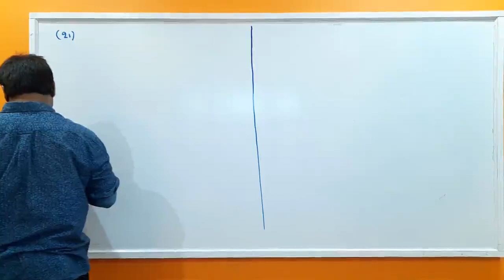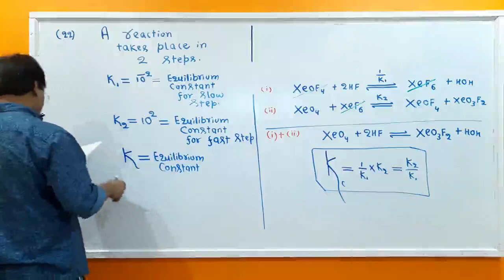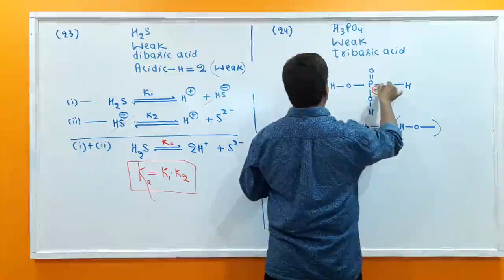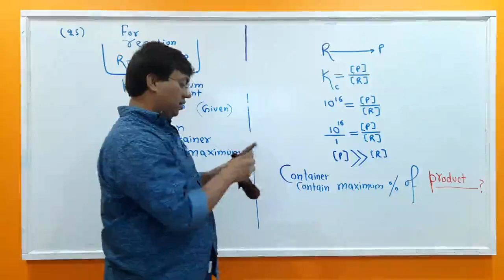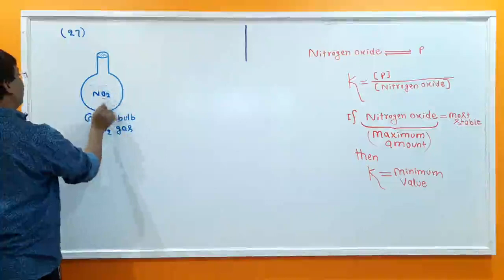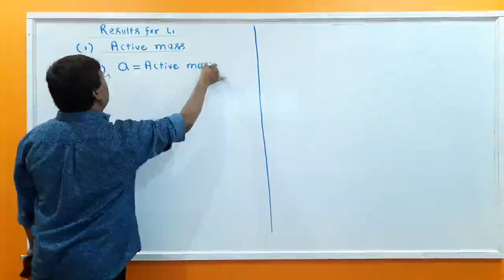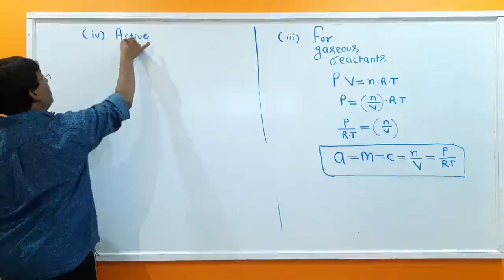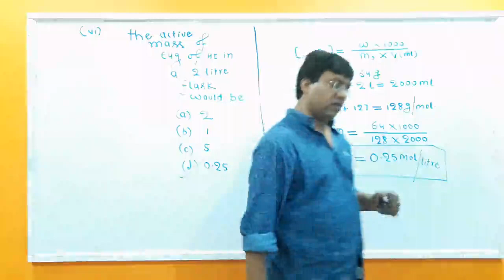Chemical Equilibrium_Lecture_2